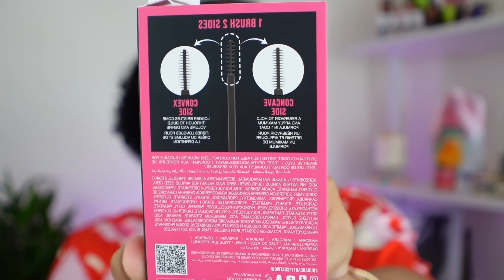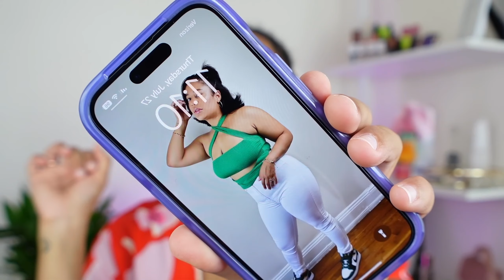New Sephora Makeup Review | Products I Loved And Hated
Hello gorgeous!!
In todays video i put to the test for 5 hours new sephora makeup releases there were products i loved and hated so grab a snack and enjoy the video 🫶🏼 thank you for watching!

If you’re reading this please give my video a like ♡

XOXO ♡